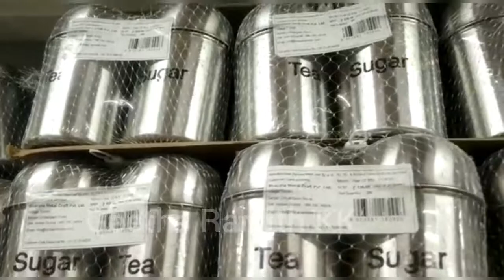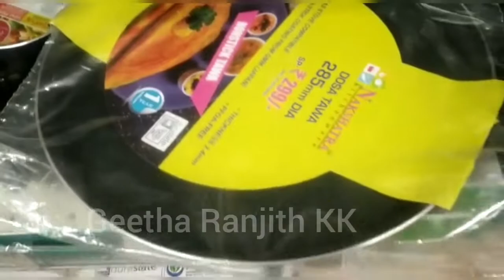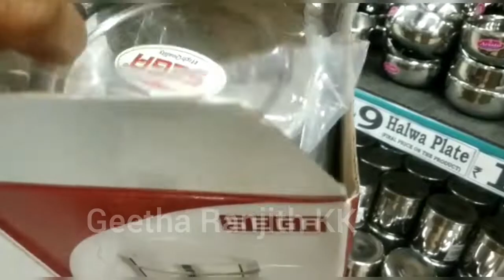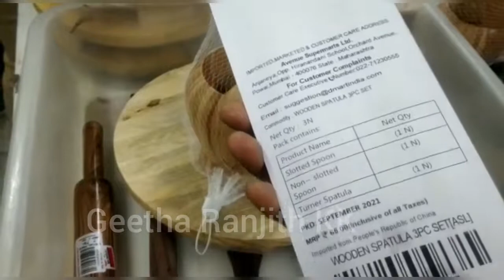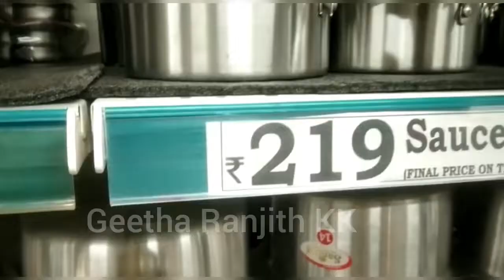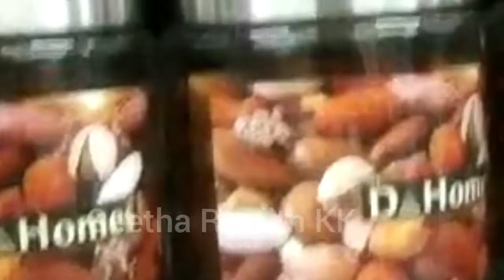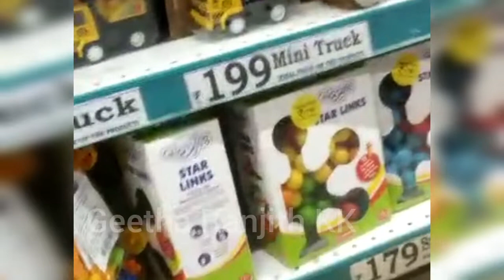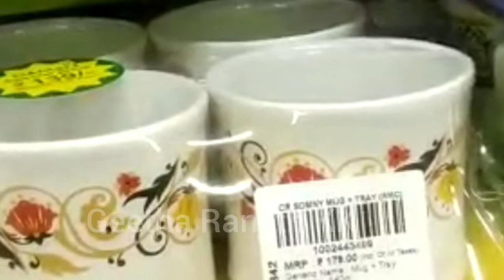D Mart shopping Mall||D Mart shoping vlog|| D Mart latest shopping